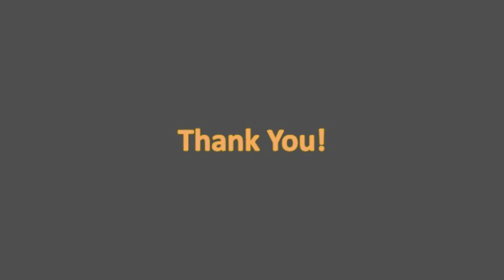Playing Dominos blocks with kids | Game | Funtime with Kids | Quality Time